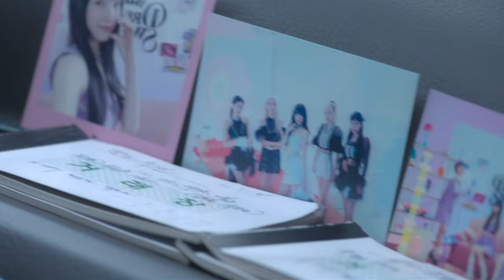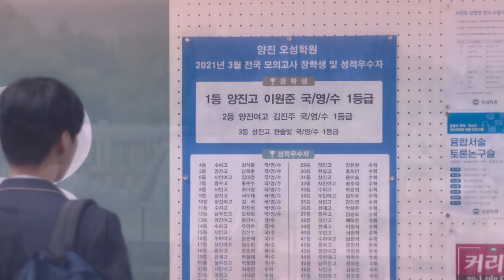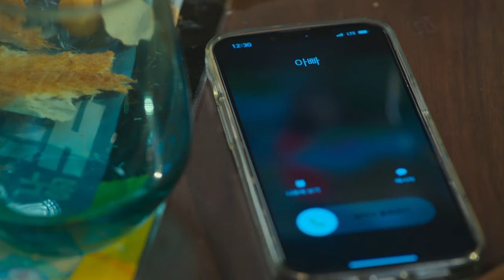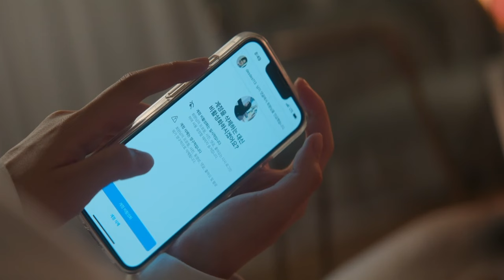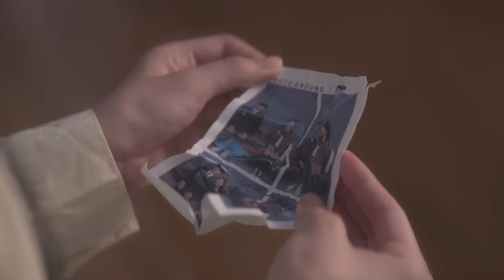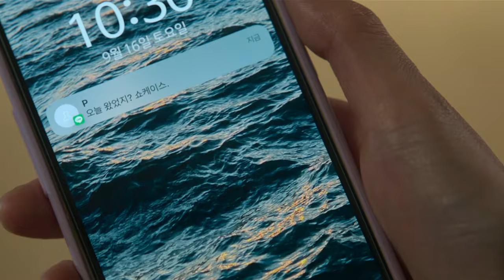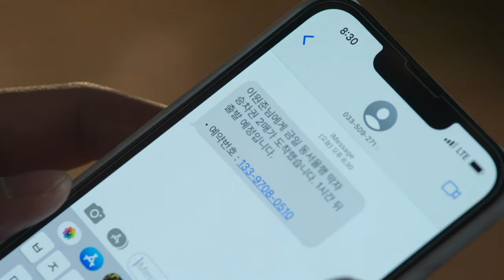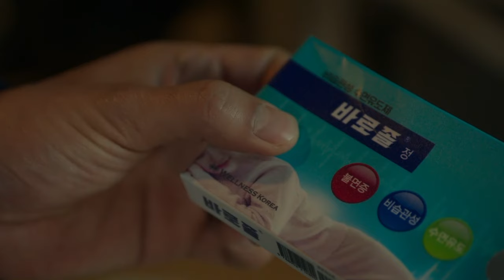Doona (2023) Explained in Hindi / Urdu | Netflix Korean drama Full Summarized हिन्दी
Doona! is a 2023 South Korean web series starring Bae Suzy and Yang Se-jong. Based Naver webtoon of the same name by Min Song-ah. It was released on Netflix on October 20, 2023.

Genre - Romance
Created by - Song Kyung-hwa
Based on - The Girl Downstairs by Min Song-ah
Developed by - Studio Dragon
Written by - Jang Yoo-ha
Directed by - Lee Jeong-hyo
Starring - Bae Suzy, Yang Se-jong
Executive producers - Hong Won-ju (CP), So Jae-hyun, Park Ju-yeon
Producers - Kim Young-gyu, Lee Ki-hyuk, Jang Young-woo, Kwon Mi-kyung, Park Gyu-won
Editor - Lee Hyeon-mi
Running time - 40–50 minutes
Production companies - Show Runners, Studio Dragon, Studio N
Original release Network - Netflix